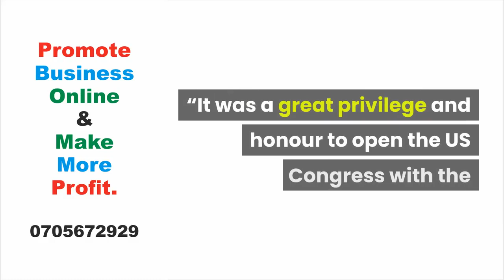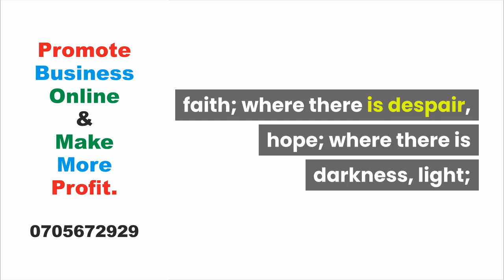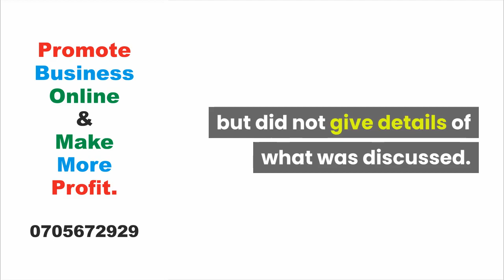World's best teacher Tabichi opens US Congress with prayer